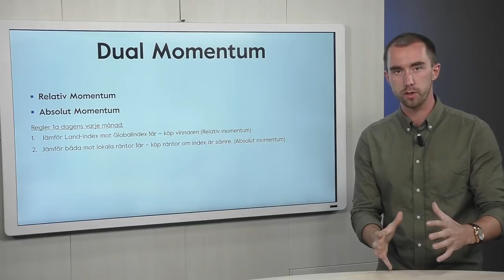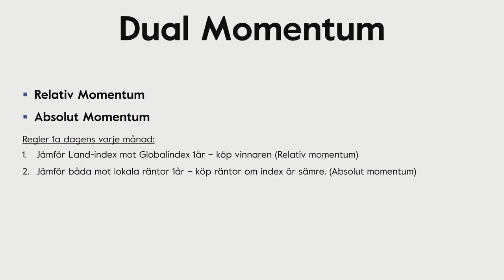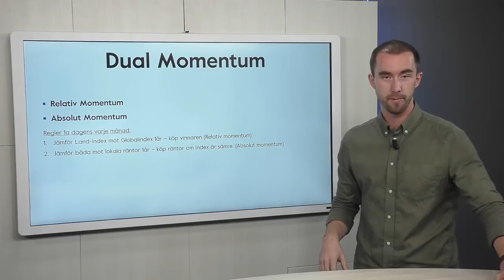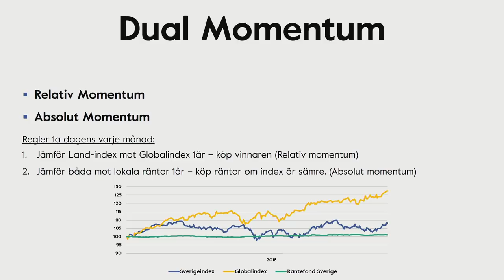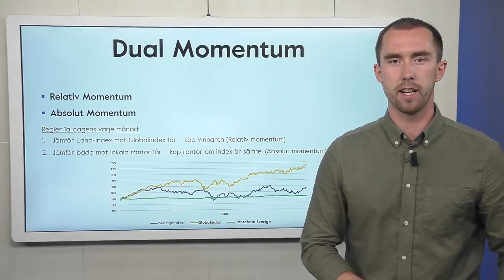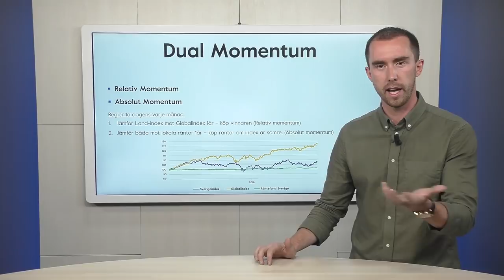Lär dig Strategin Dual Momentum - Investera med Trenden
Lär dig investera med trenden i marknaden genom att nyttja momentum effekten. I detta klipp vägleder jag dig i den populära strategin Dual Momentum.

Dubbel momentum effekt i Dual Momentum:
Momentum kallas fenomenet som innebär att du investerar i det som trendar positivt. Flertalet undersökningar på börsen tyder på effekten att det som har gått bra tenderar att fortsätta gå bra. På tidshorisonten 3 till 12 månader tycks det finnas en god grad av momentum effekt. Man gör givetvis förstå att man pratar om sannolikheter när man pratar om detta, varje enskilt instrument kommer inte garanterat fortsätta stiga.

Strategin Dual Momentum mäter 2 olika varianter av momentum. Dels så letar den en relativ momentum där den starkaste av flera trender väljs. Samt en absolut momentum del, vilket innebär att man bara investerar i positiva trender.

Relativ momentum:
Kort och gott så relaterar du flera instrument mot varandra och väljer den som gått bäst. Där tycks sannolikheten för fortsatt uppgång existera. Om instrument A gått 10% och instrument B gått 15% så är alternativet B starkare. Om Att gått -5% och B gått -15% så är alternativet A starkare.

Detta uppfattas ofta initialt som konstigt bland många investerare. Något som gått bra måste väl snart vända ner, är en vanlig tanke. Men i verkligheten så är det ofta vinnarna som är fortsatt vinnare. Det försöker relativ momentum fånga upp.

Absolut momentum:
Denna delen drar åt snaran och bara väljer instrument som har haft en positiv utveckling. Det senare fallet i mitt exempel ovan där alternativ A var starkare så skulle absolut momentum sätta en spärr och ändå inte välja det alternativet. Denna delen söker konstant positiv avkastning och om flera olika instrument trendar negativt så väljer denna delen att parkera pengarna i räntebärande instrument. Då dessa är av säker karaktär och ofta ger en liten lätt positiv avkastning.

Dual momentum reglerna:
Strategin kollar 3 instrument mot varandra; Ett landsaktieindex, ett globalaktieindex och ett ränteindex.
Det index som har gått bäst senaste 12 månaderna är det index som du vill fortsätta att äga nästkommande månad.
Vid nästa månadsskifte så jämför du samtliga 3 index igen och förändrar eller behåller positionen enligt steg 2.

💰 Pröva på gratis courtage upp till 80.000kr om du öppnar konto hos Nordnet idag